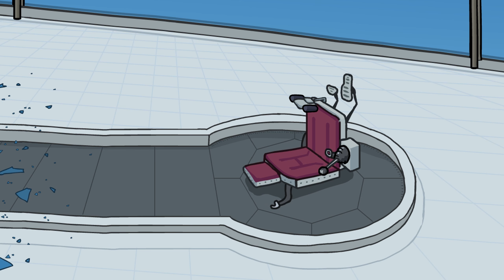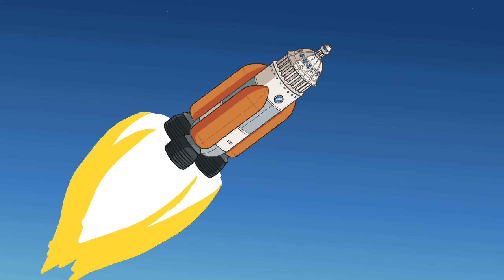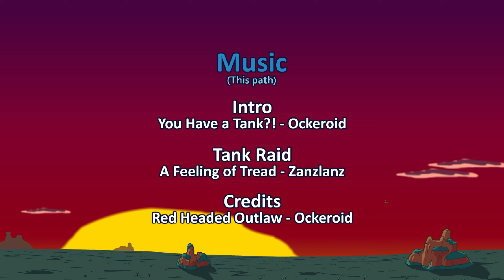Wszystko dla zysku | The Henry Stickmin Collection PL {#6}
Szósty odcinek z gry The Henry Stickmin Collection po polsku.

W grze The Henry Stickmin Collection poznamy perypetie Henry'ego Stickmina - Cwanego patyczaka, który wpakuje się w wiele kłopotów, głównie przez swoją chciwość...

The Henry Stickmin Collection to zbiorcze wydanie kultowych przygodówek rodem z platformy Newgrounds. Autorzy ze studia PuffballsUnited wydali swoje pierwsze produkcje w formie gier przeglądarkowych, poczynając od Breaking the Bank w 2008 roku. Później autorzy rozwijali swój pomysł w czterech kolejnych produkcjach: Escape the Prison (2010), Stealing the Diamond (2011), Infiltrating the Airship (2013) i wreszcie Fleeing the Complex (2015). The Henry Stickmin Collection odświeżyło wszystkie te produkcje i dodało szóstą, zamykającą historię tytułowego bohatera: Completing the Mission.